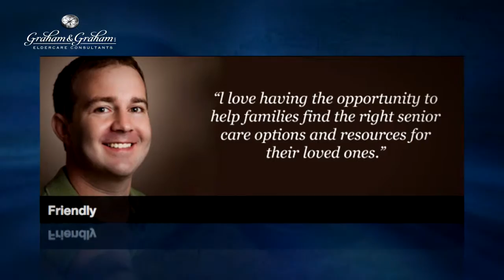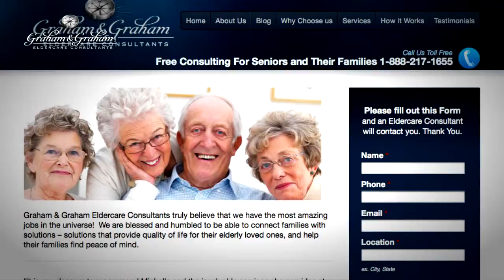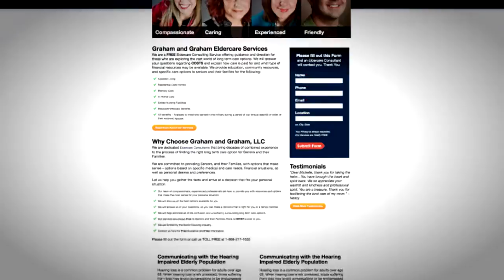graham video_modified 1.mp4